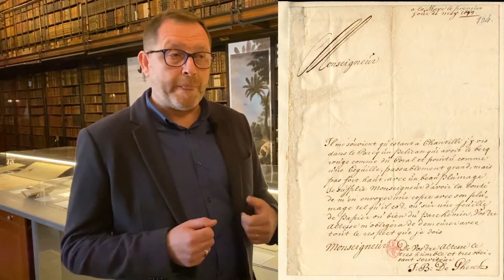🔎 EN TÊTE À TÊTE AVEC UN CHEF-D’ŒUVRE | Épisode 48 [La Ménagerie de Chantilly 1/3]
Florent Picouleau, chargé des archives du musée Condé, vous présente l'exposition la Ménagerie de Chantilly, à découvrir dans le Cabinet des livres jusqu'au 3 janvier 2022. Cette exposition ressuscite une partie du parc qui a grandement contribué à la renommée du château de Chantilly et de ses propriétaires du XVIe au XVIIIe siècle.

🎥 Château de Chantilly